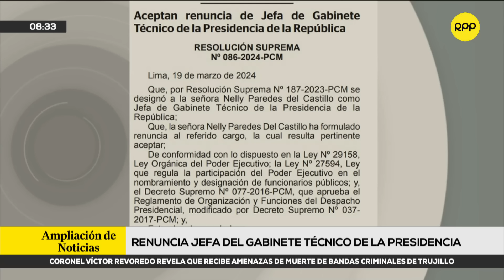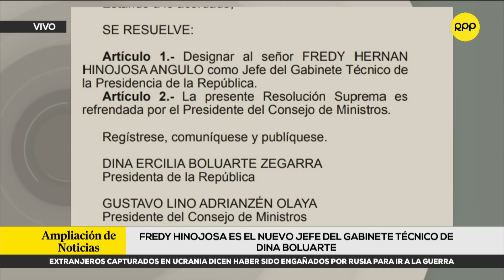Inseguridad ciudadana: Trabajadores y empresarios presentan propuestas contra la criminalidad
Trabajadores y empresarios presentan propuestas para enfrentar la inseguridad ciudadana, ya que, se habrían perdido 35 mil millones de soles por la criminalidad durante el 2023, según . Conversamos con Luis Salazar Nishi, Pdte. de la Sociedad Nacional de Industrias y con Gustavo Minaya, secretario general adjunto de la CGTP.